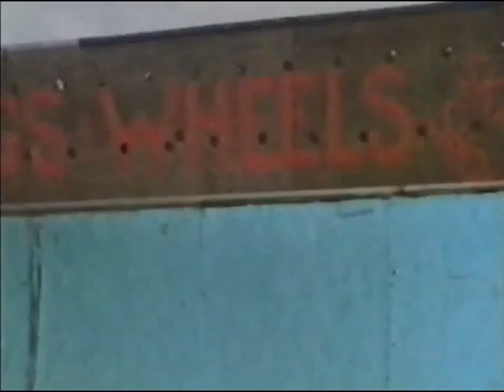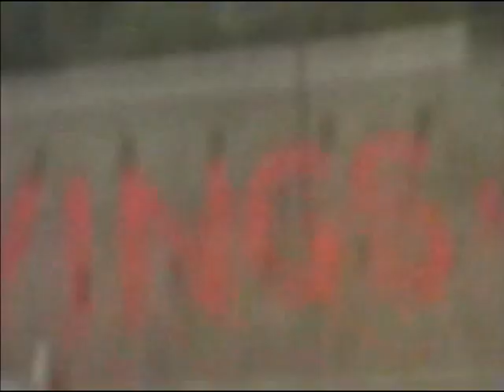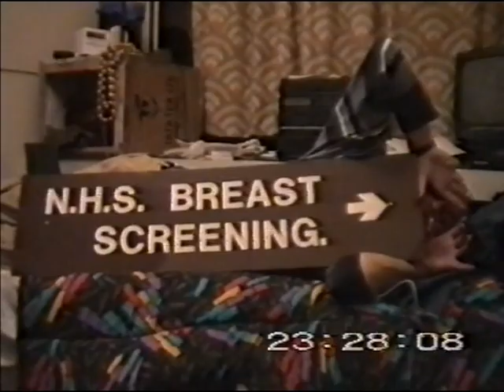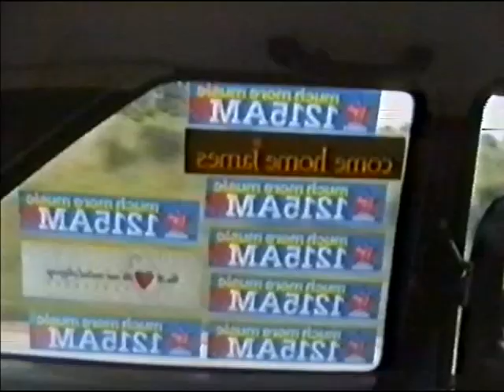Skate Video Footage 1992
Some completely raw, unedited skateboarding video footage from VHS around maybe June 1992? And some random barbecue Docker went to? John Robinson, David Robinson, Mark Brewster, Alex Weller, Nic Powley.

0:00:00 Fenchurch stair session, John and Mark
0:03:47 Car park drop session, John and Mark
0:07:25 Churchfields school stair session, John and Mark
0:13:26 Churchfields school bank session, John and Mark
0:22:00 Churchfield school flatland/benches, John and Mark
0:28:44 John and Dave playfighting in my garden
0:33:39 Dave haircut
1:09:35 Leigh on Sea minis with John, Dave, Weller, Powley
1:36:45 Leigh on Sea street course with Mark and John
1:50:05 Leigh on Sea minis with Dave, John, Mark
1:51:25 Leigh on Sea vert with John
1:56:28 Leigh on Sea minis with John
1:56:47 QMW Halls with Powley, Theo, Dave, Mark
2:00:37 Italian disco
2:00:44 Theo passed out
2:13:36 Morning after, driving to Leigh on Sea with Powley, Mark, John
2:23:40 Leigh on Sea volcano/mini sesh with Dave
2:38:53 Leigh on Sea vert with John
2:48:50 Leigh on Sea vert with Docker (Docker's footage, including some barbecue he's at. No idea how I got this)
3:05:27 Leigh on Sea mini sesh with John, Dave, Mark, Powley
3:15:15 Leigh on Sea vert with John, Dave, Powley, Dave Bird